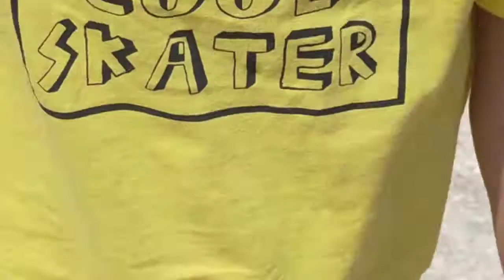La grosse rascasse a Lolo💥